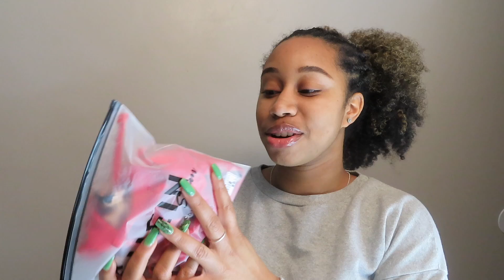Spring + Summer Swimsuit Try On Haul | 2022 Shein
Hey friends, I found QUALITY bathing suits from SHEIN! My entire cart was UNDER $50! In this video, I'll try them on & give an honest review.

3pack Plain Triangle Bikini Swimsuit & Cover Up Size: L

Leopard Halter Tie Side Bikini Swimsuit Size: L

Ring Linked Backless One Piece Swimsuit Size: L

3pack Cow Print Halter Underwire Bikini Swimsuit & Beach Skirt Size: M